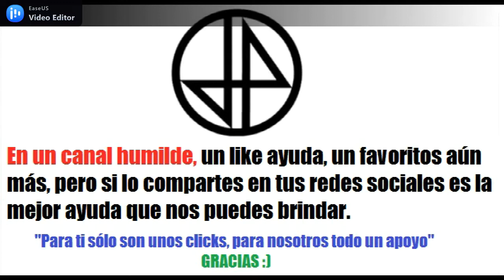Dawn of Man - Gameplay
Take control of a settlement of the first modern humans, guide them through the ages in their struggle for survival.

Dawn of Man is a survival/city-builder from the creators of Planetbase.

The game starts in the Stone Age, and takes you up to the Iron Age, spanning more than 10,000 years of human prehistory.

You will have to get your people to survive, expand and evolve, just like our ancestors, facing the challenges that the environment will throw at you.

Hunt
Animals were a vital source of food and resources for ancient humans. Use their meat to feed your people and their skin and bones to make clothing and craft the tools you will need to stay alive.
Confront Mammoths, Woolly Rhinos, Ancient Bison, Megaloceros, Cave Lions and other species that roamed the earth at the time.
Gather
Collect a variety resources from the environment: fruit, berries, water, wood, flint, stone, ores. Use them to prepare food, to make tools and to build structures in your settlement.
Plan for harsh times
Fish is more abundant in spring, berries and fruit can be collected in summer and animals are easier to come by when it's warm.
When winter comes, make sure to have enough non-perishable food and warm clothing in order to survive.
Expand and fortify your settlement
Build more homes and facilities for your people, in order to expand your population.
Construct fortifications and craft weapons, so you are ready for when the inevitable conflict comes.
Research Technologies
Each new discovery will make it easier for your settlement to be able to support larger populations, but will also bring new challenges: increased food demand, morale issues and more frequent raider attacks.
Build Megalithic Structures
Our ancestors were capable of incredible engineering feats: mine massive rocks from the environment, transport them using sledges and construct colossal stone structures.
Control Nature
Unlock farming technologies to grow your own vegetables, so you can feed large amounts of people. Domesticate animals to produce food, resources and provide increased muscle power.

Price: $24.99
Game Title: Dawn of Man
Players: 1
Published by: Madruga Works
Developed by: Madruga Works